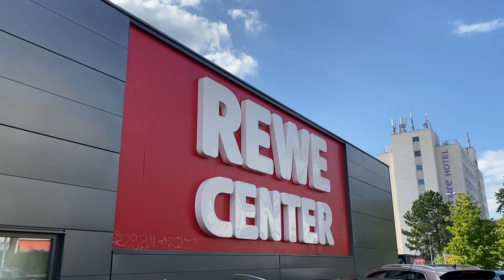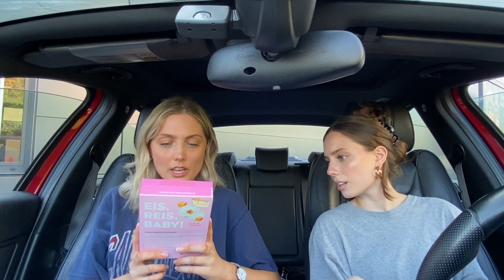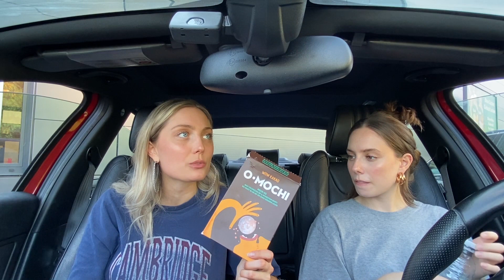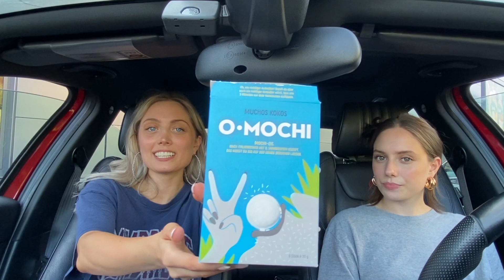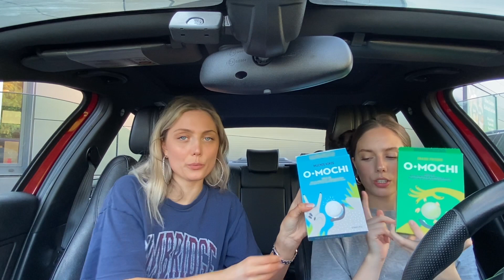Wir testen MOCHIS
Hello!
In diesem Video gibt es mal wieder einen Taste Test - von Mochis.

Liebe Grüße